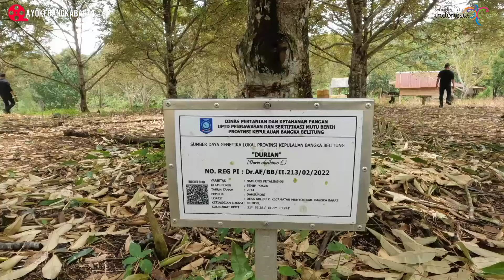Wisata Durian Namlung, Durian Klamunod Kebun Pak Dahsuroni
Musim durian menikmati durian unggul di Bangka Barat, kali ini mengunjungi kebun durian budidaya milik Pak Dahsuroni yang berlokasi di kawasan Desa Air Belo Pal 6.
Tampak berjajar ratusan pohon durian tumbuh di tanah seluas 2 hektare, durian dengan beberapa jenis varietas unggul seperti durian Klamunod Super Tembaga, durian Namlung, Kathon dan beberapa jenis lainnya dengan ketinggian pohon  5 hingga 15 meter.
Untuk menuju lokasi kebun, Wisatawan dapat pergi didampingi bersama Pak Dahsuroni dengan menempuh jarak kurang lebih 1,5 Kilometer dari pinggir ruas jalan raya Mentok- Pangkalpinang tikung S, melalui jalan tanah menggunakan kendaraan roda dua maupun roda empat berbodi tinggi.
Bang Dahsur sapaan akrab beliau, Ia menyebutkan, ”untuk jenis kelas- kelas durian unggul budidaya biasanya paling banyak diminati masyarakat jenis kelas Namlung Cumasi, karena harga ekonomis dan ketersediaan buah di tahun 2024 agak banyak," katanya.
Ia menyebutkan jenis durian Namlung Cumasi untuk musim tahun ini di bandrol kisaran harga mulai 250 ribu rupiah perkilogram perbuah tergantung dari besar kecilnya buah,” ujarnya.
Ia juga menawarkan, saat lagi musim durian bagi Wisatawan pencinta durian dapat membeli sekaligus berkunjung untuk menikmati durian di kebunnya, dan juga dapat memesan bisa juga kirim- kirim keluar daerah duriannya, serta tersedia juga bibit durian budidaya.